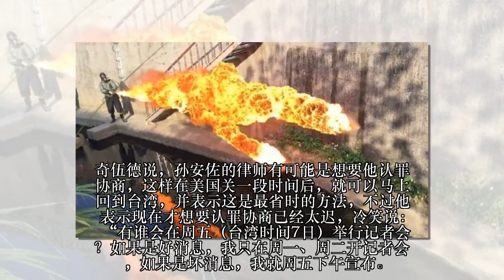孙安佐“记者会临时喊卡”竟爆内情！律师“紧急赶回法院”警方冷笑：这个时候已经来不及！